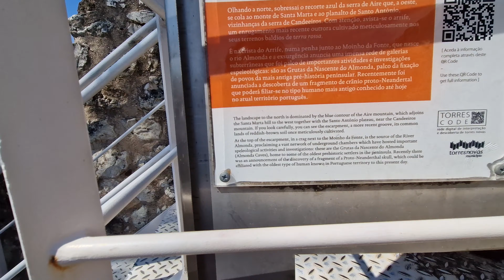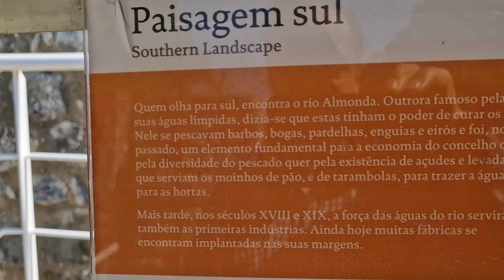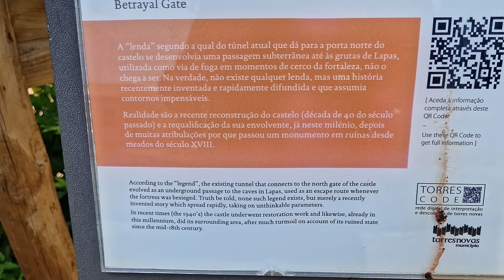Torres Novas Castle. 4K - Samsung S22.